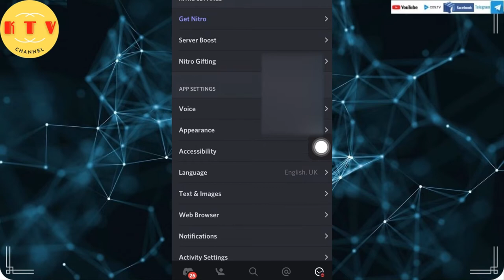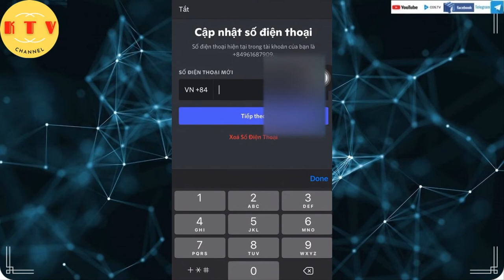Thay đổi email, usernam, số điện thoại tài khoản discord [kitv]